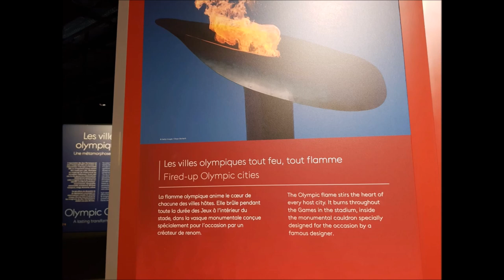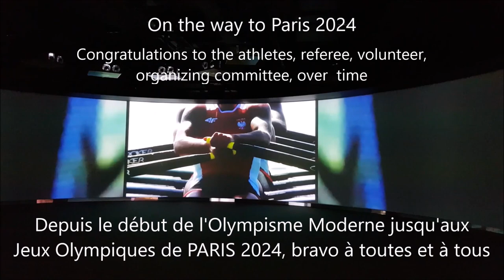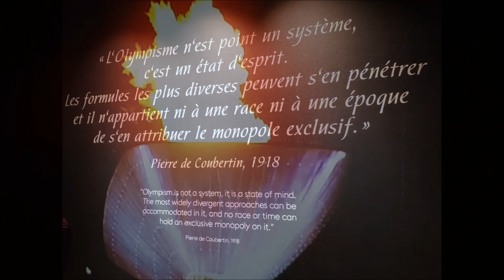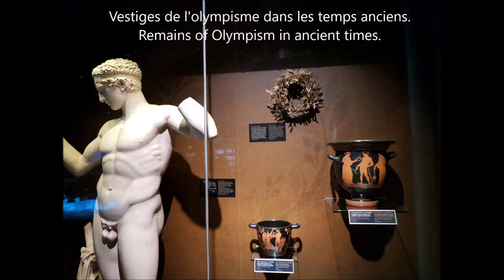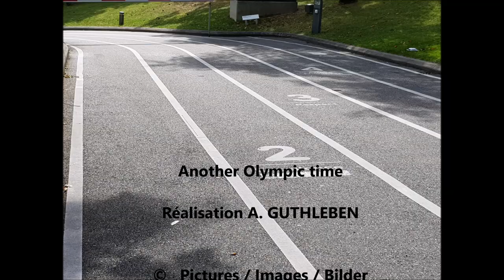Visite du Musée Olympique LAUSANNE - Jeux Olympique Tokyo 2020 et Paris 2024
The Bonjour à toutes et à tous.
Nous voici en pleine période des Jeux Olympiques de Tokyo 2020 depuis une semaine déjà alors que nous sommes en 2021. Je tiens à féliciter le CIO et le comité olympique d’organisation de ces jeux.
Le Baron Pierre de Coubertin, rénovateur des Jeux Olympiques, nous a laissé en héritage de belles citations dont l’une qui a été dite ces derniers jours : «L'important dans la vie, ce n'est point le triomphe, mais le combat. L'essentiel n'est pas d'avoir vaincu, mais de s'être bien battu. »
Ainsi en cette année particulière des jeux de 2020 qui se déroulent ces jours-ci, je souhaitais vous partager mes aventures et mon engouement pour les Jeux Olympique de Paris 2024.
Dans quelques jours, le drapeau olympique sera remis aux représentants français du comité d’organisation français de Paris 2021.
Pour en arrivée là, c’est par ma visite en 2017 du Musée Olympique de Lausanne en Suisse que je vous transporte avec une nouvelle vidéo, qui change de celle déjà mise en ligne il y a quelques années mais la musique que j’avais composée et enregistrée est bien la même comme certaines images. 2020/2021 aurait permis de nouvelles prises de vues mais cela n'a pas pu être fait.
Je vous souhaite une bonne découverte et portes mes pensées également à toutes celles et ceux qui n’ont pas pu participer pour des raisons de pandémie à ces jeux actuels.
Je tiens également à porter dans la prière ces multiples sportifs valides ou handisports qui sont décédés mais que nous n’oublions pas.

We have now been in the midst of the Tokyo 2020 Olympic Games for a week now, as we are in 2021. I would like to congratulate the IOC and the Olympic Committee organizing these games.
The Baron Pierre de Coubertin, renovator of the Olympic Games, left us a legacy of beautiful quotes, one of which has been said in recent days: “The important thing in life is not triumph, but combat. The main thing is not to have won, but to have fought well. "
So in this particular year of the 2020 Games taking place these days, I wanted to share with you my adventures and my enthusiasm for the Paris 2024 Olympic Games.
In a few days, the Olympic flag will be handed over to the French representatives of the French organizing committee for Paris 2021.
To arrive there, it is by my visit in 2017 of the Olympic Museum of Lausanne in Switzerland that I transport you with a new video, which changes from the one already posted online a few years ago but the music that I had composed and recorded is much the same as some images.
I wish you a good discovery and extend my thoughts to all those who were unable to participate due to pandemic reasons in these current games.
I also want to bring in prayer these many able-bodied or disabled athletes who have died but whom we do not forget.

Wir befinden uns nun seit einer Woche mitten in den Olympischen Spielen in Tokio 2020, genau in Sommer 2021. Ich möchte dem IOC und dem Olympischen Komitee, das diese Spiele organisiert hat, gratulieren. Es ist nicht so einfach !
Der Baron Pierre de Coubertin, Erneuerer der Olympischen Spiele, hat uns ein Vermächtnis schöner Zitate hinterlassen, von denen eines in den letzten Tagen gesagt wurde: „Das Wichtigste im Leben ist nicht der Triumph, sondern der Kampf. Hauptsache ist nicht umzucgewinnen, sondern gut gekämpft zu haben. "
In diesem besonderen Jahr der Spiele 2020, die in diesen Tagen stattfinden, wollte ich mit Ihnen meine Abenteuer und meine Begeisterung für die Olympischen Spiele 2024 in Paris teilen.
In wenigen Tagen wird die olympische Flagge an die französischen Vertreter des französischen Organisationskomitees für Paris 2021 übergeben.
Um dorthin zu gelangen, entführe ich Sie 2017 durch meinen Besuch des Olympischen Museums von Lausanne in der Schweiz mit einem neuen Video, das sich von dem bereits vor einigen Jahren veröffentlichten unterscheidet, aber die Musik, die ich komponiert und aufgenommen habe, ist viel das gleiche wie einige Bilder.
Ich wünsche Ihnen eine gute Entdeckung und richte meine Gedanken an alle, die aus pandemischen Gründen nicht an diesen aktuellen Spielen teilnehmen konnten.
Ich möchte auch diese vielen gesunden oder behinderten Sportler, die gestorben sind, die wir aber nicht vergessen, zum Gebet bringen.

Another Olympic time
©   Pictures / Images / Bilder
Olympic Museum visit on 2017 A. GUTHELEBEN

Création musicale originale 2017 / Music original 2017
Composition et enregistrement  A. GUTHLEBEN

Instrument  :
Clavier arrangeur professionnel
Enregistrement :
Enregistreur  numérique multipistes
Montage Vidéo :

de promotion de l'Olympisme, du CIO,
et de la promotion des
Jeux Olympiques d'été 2020
et de PARIS 2024

Les images de la 2ème à la 18ème seconde
sont la propriété de FranceTV.fr et 2021